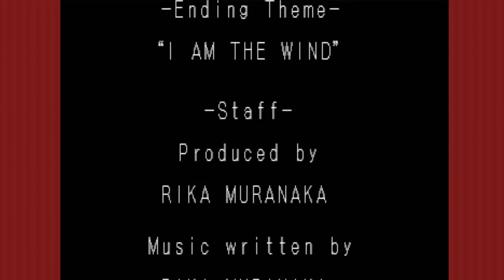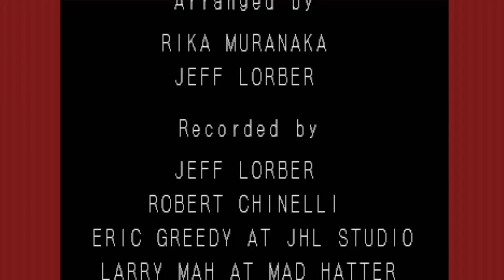SGB Highlights - Johnny kills Richter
Hope that line was worth it.